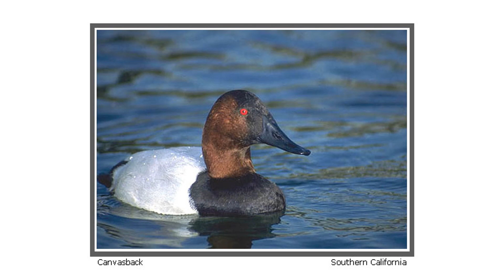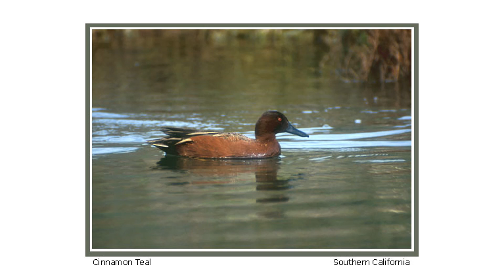Clipart. Birds. CorelDRAW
The diversity of life in nature. Birds. Note: The viewing lasts 1 h. and 40 min.